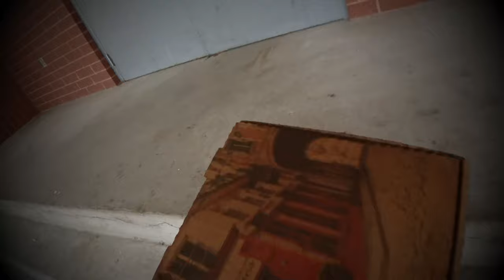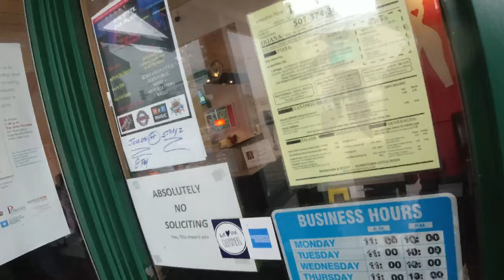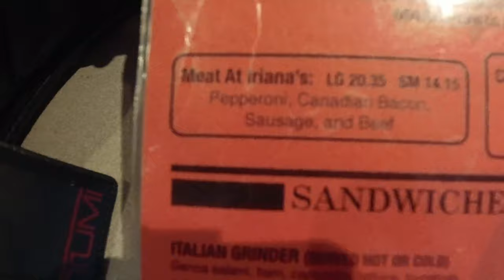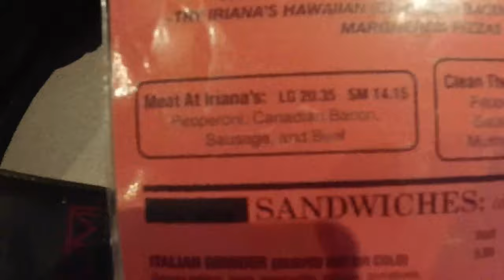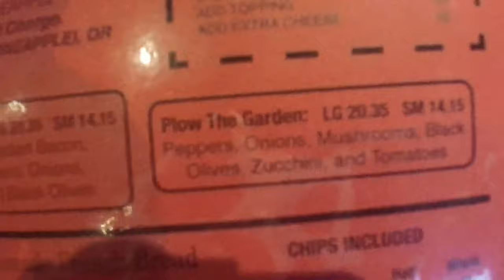Slice of Life: Does Iriana’s Offer The Best Pizza in Downtown Little Rock?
James’ first trip to Little Rock (Arkansas) meant one thing:  finding the best pizza place downtown.  Iriana’s offered Brooklyn/New York style pizza while maintaining the highest ratings in the area on both Yelp and Google Search.  Was the hype real?...